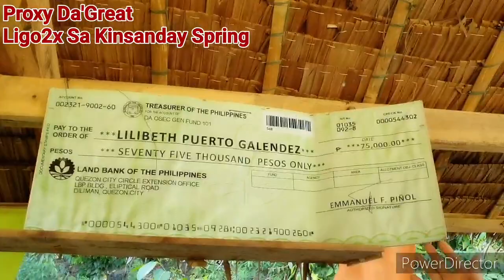Wandering in UK! Part 4, Kisanday Spring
Ang pangaligo sa Kisanday Spring